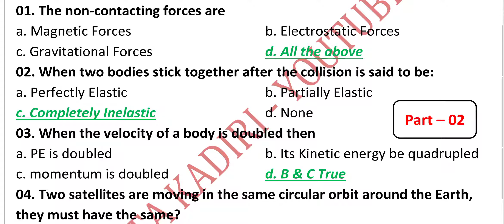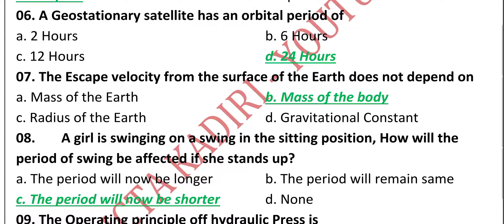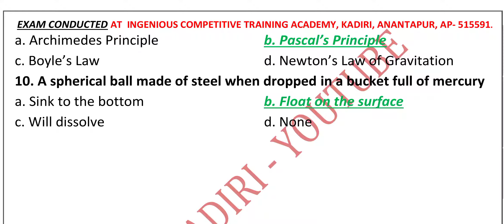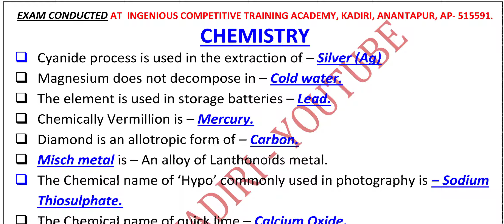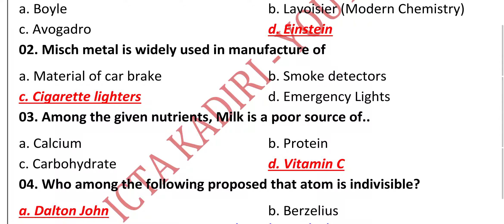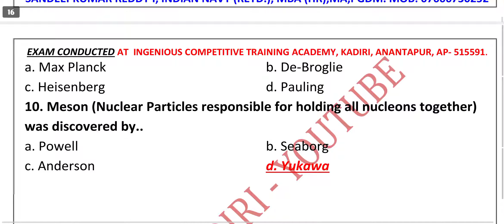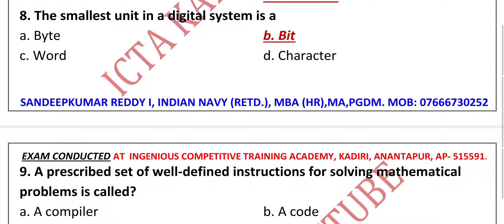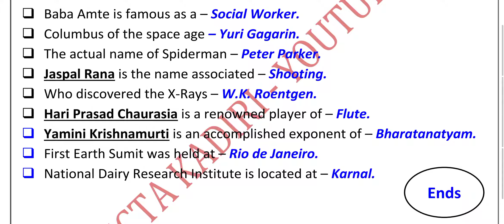ARMY NURSING ASSISTANT EXAM 25 APR 2021, ARMY CLERK EXAM 25 APRIL 2021, CISF TRADESMEN EXAM 21 MAR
CISF TELEGRAM LINK